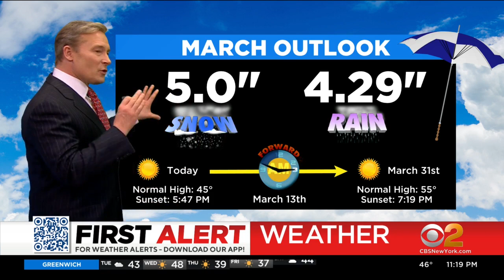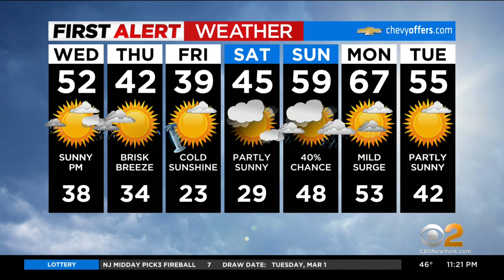First Alert Forecast: CBS2 3/1 Nightly Weather at 11PM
CBS2's Lonnie Quinn has your First Alert Forecast for March 1 at 11 p.m.